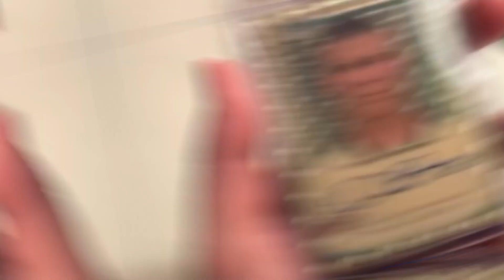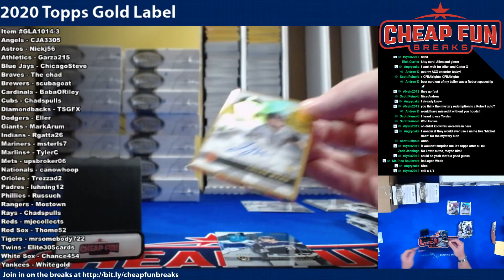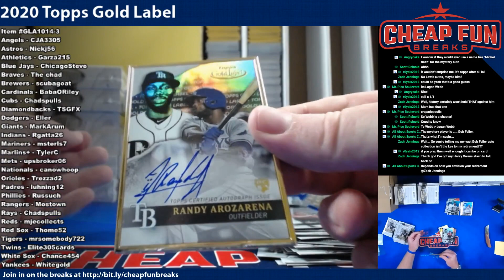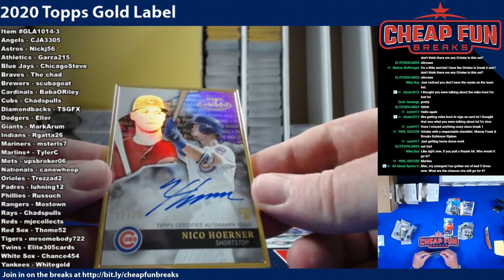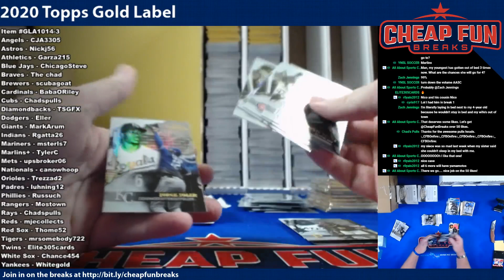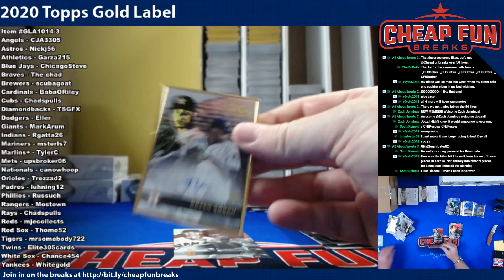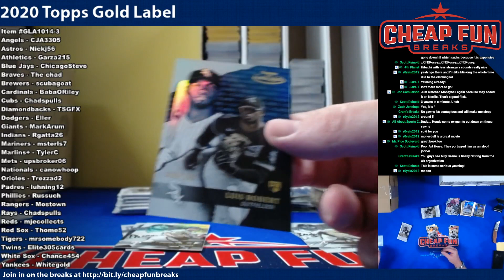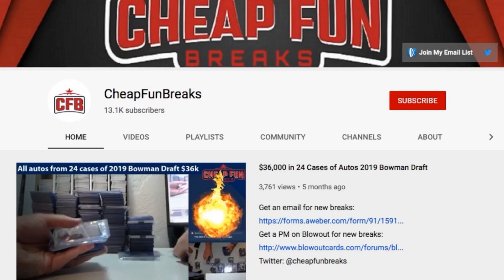2020 Gold Label Night Breaks 3